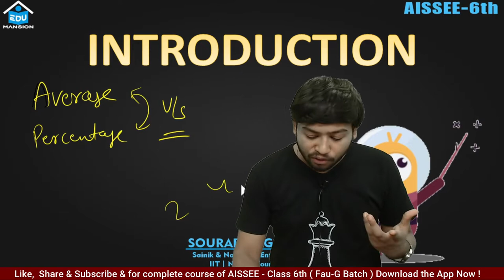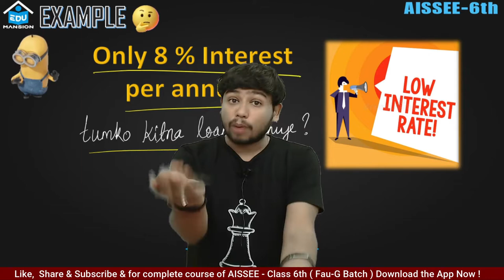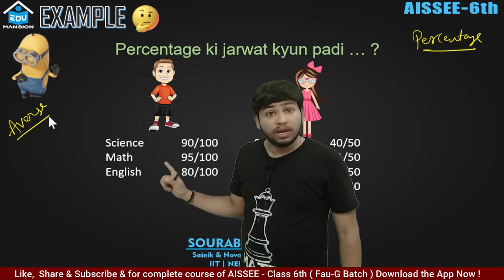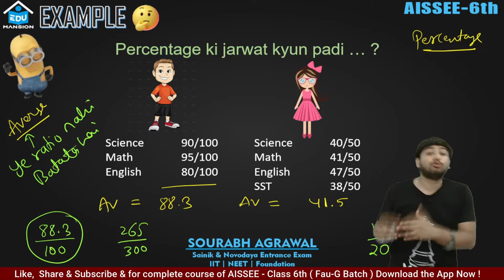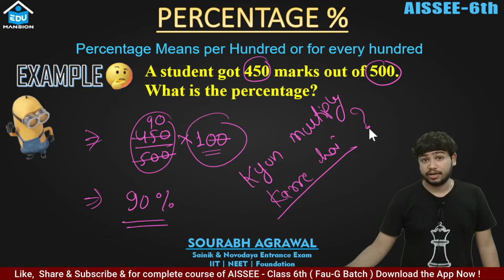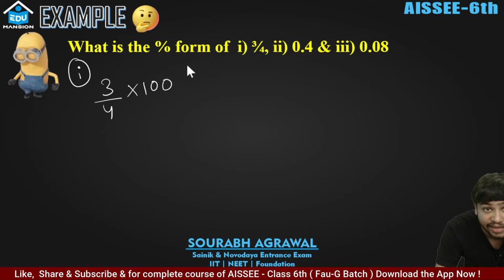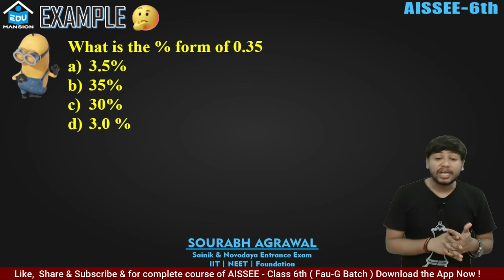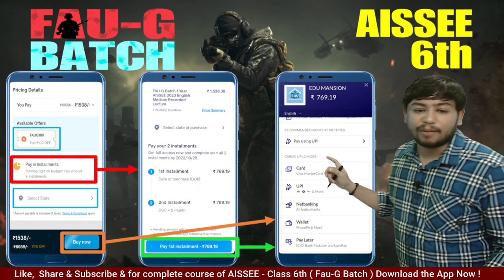Percentage ki Feel in 30 min 🔥 Fau-G batch chapter 10